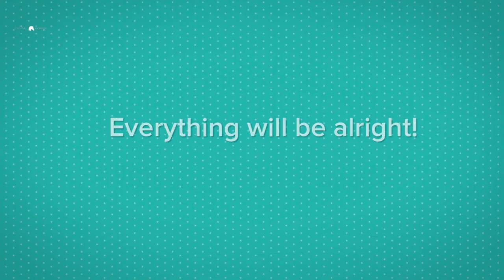Coronavirus | Positive Vibes | Digital Horse | Anna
At a time when coming together has never been so important, our awesome community members are reaching out to send a message of hope and support to each other during the Coronavirus COVID-19 pandemic. Today's message is from Digital Horse member Anna a.k.a. Eq Mess.